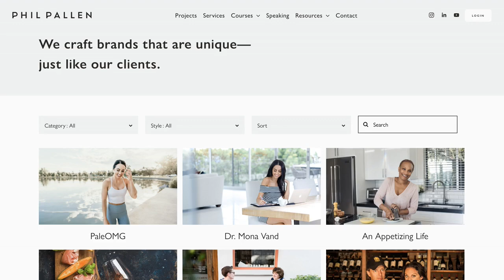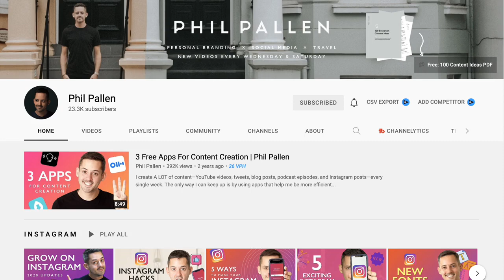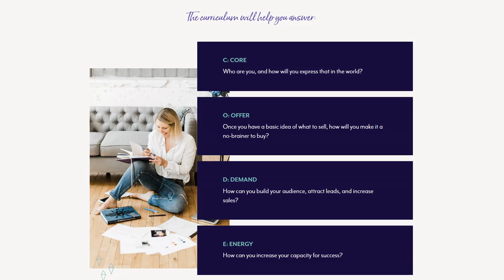Building a Brand with Intention and Authenticity with Phil Pallen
What’s the importance of building a brand with intention and authenticity?

How you position your brand and services is important, do you know how your target audience feels when they come across your brand?

Exploring this conversation with me is Phil Pallen, a personal branding expert and keynote speaker. His non-conventional approach to digital marketing and talent for social media has built him a global audience.
As a brand strategist, Phil has advised hundreds of brands from over 30 countries, including a Shark on Shark Tank, a Nobel Peace Prize winner, politicians, and some of the most important names in entertainment. A digital nomad and globetrotter, Phil has delivered speeches on five different continents and frequently appears as an expert contributor in media outlets around the world, including CNN, Access Hollywood, and The Daily Mail.

[0:00] Intro
[1:20] How Phil helps people build their brands
[2:15] What Phil is excited about working on right now
[5:40] The one non-negotiable when building a brand
[7:20] The results that come with having brand clarity
[9:50] Leveraging branding in new business ventures
[15:30] How Phil defines his brand
[22:40] Tips for creating an intentional brand and business
[24:30] How to build a sustainable business
[29:15] What Phil wants all entrepreneurs to know
[31:35] The biggest catalyst to Phil’s success